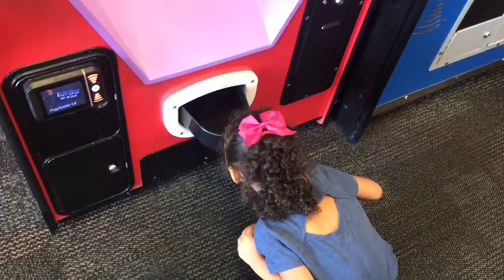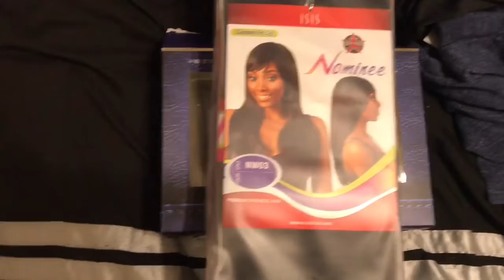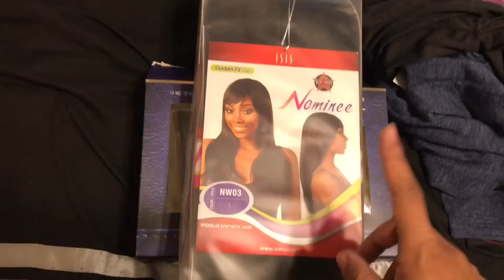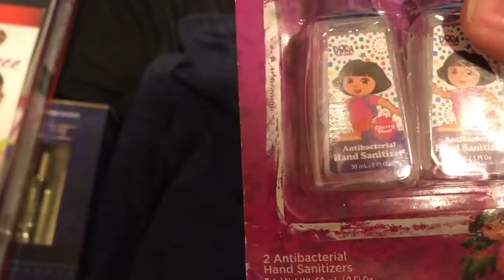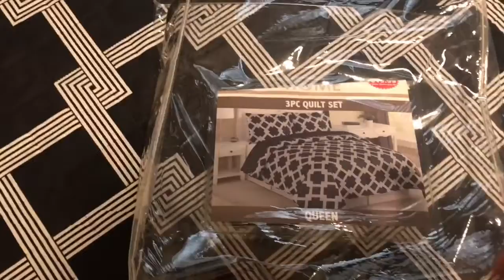36 Week Pregnancy Update, Kids Play Date & Haul!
Hey guys! I still cant believe I am officially 9 months pregnant! I had my 36 week Dr. appointment and had to get the group b strep test done. (Wasn't bad at all, freaked myself out for no reason lol) I also took Nevaeh on a couple play dates and did a haul of what we bought at our fave store Fallas Parades!
SOCIAL MEDIA*
VIGO VIDEO: @Dassahmariee
GET UP TO $150 A DAY DOING POSTMATES! USE REFER CODE:
FL-HADASSAHT